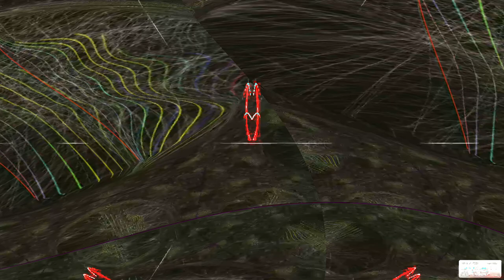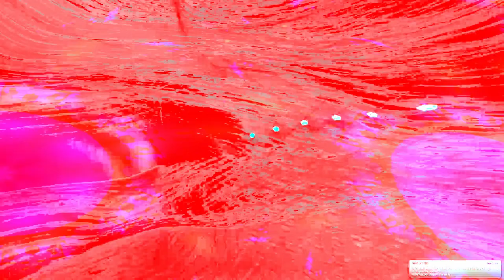[EPILEPSY WARNING] Movie 24 02 04 14h50m34s